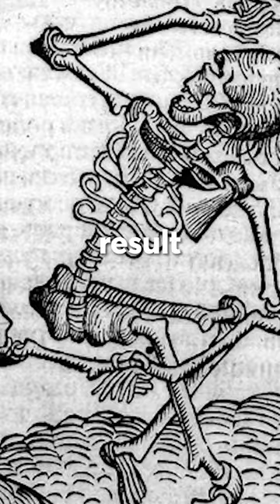the plague that made people dance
hey it's me gabe (@gabesweats) from tiktok! in this video, i go over the plague that made people dance.